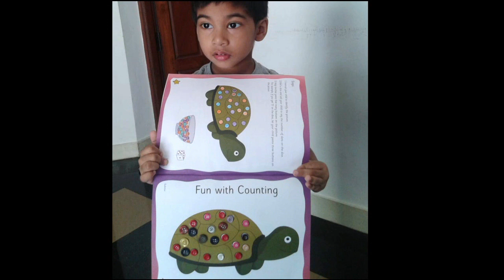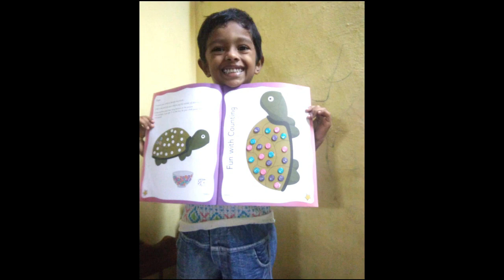LKG - Lets have some fun - Part 04